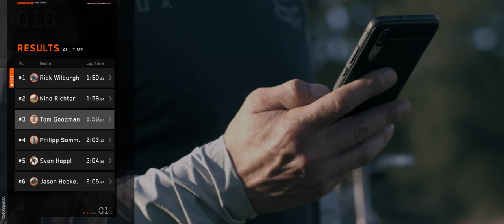Introducing: Crossbox CBX30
Crossbox is a high-accuracy position and motion tracking device to analyze riding performance in Motocross. Take training and your performance to the next level by diving deep into analytics like lap times, acceleration, braking activity, lines choice or heart rates during your session. Pinpoint where you are losing and gaining time on the track and raise the overall quality of your trainings.
Experience educated, analytical and faster progress and witness your lap times drop from session to session; no matter your level of riding!

What is Crossbox Lap Timing?
Crossbox Lap Timing is the Runtastic for racing sports athletes. The system, consisting of a smartphone app and a hardware, provides professional analytics for various kinds of sports such as motorcycle racing, car racing, cycling, skiing or water sports.

On our channel you will find:
- Crossbox Promo Videos
- Crossbox App Tutorials
- Motocross Riding Tips
- Awesome motocross projects

"TRAIN HARDER - RACE FASTER - RIDE CROSSBOX"